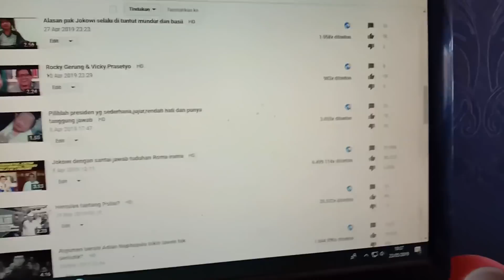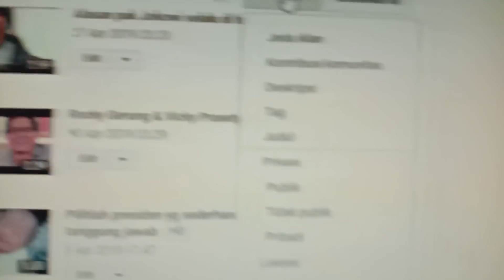Hapus video Youtube 7.000.000 Viewer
menghapus video politik yang viral memang sangat berat sekali..tapi berhubung tensi politik kita lagi panas-panasnya,saya rela..hehe